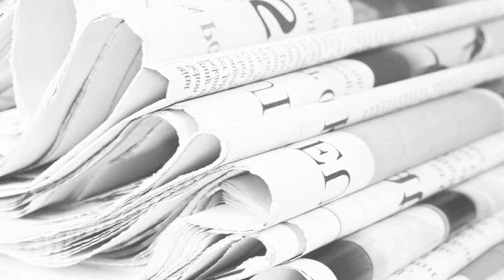Zwart Vleis interview